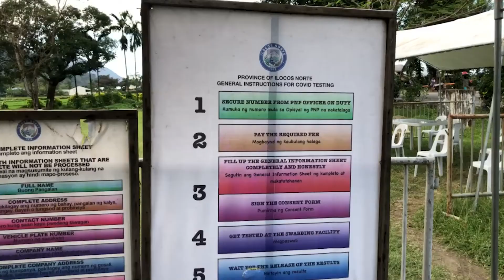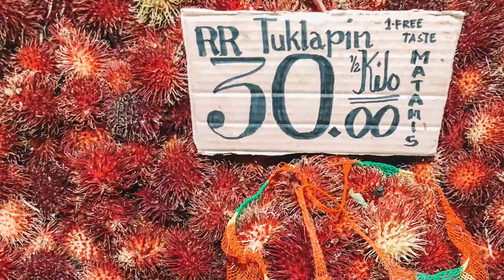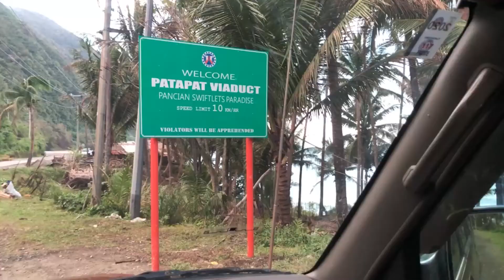We were not permitted to stay in Pagudpud! | Travel VLOG 2021 - Ep. 5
After being barred from staying in Pagudpud, we explore a small town in Ilocos Norte...

🙋🏽‍♀️Connect and be friends with me!!
❤️Support my travels
Gears:
iPhone 8 Plus
Zhiyun Gimbal